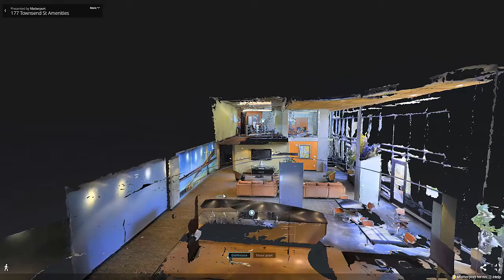Tour virtual 3D! Brasil3D | Realidade Virtual